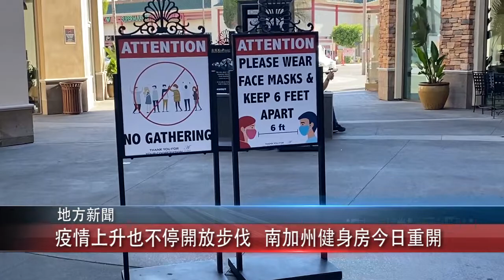0612國語 疫情上升也不停開放步伐 南加州健身房今日重開